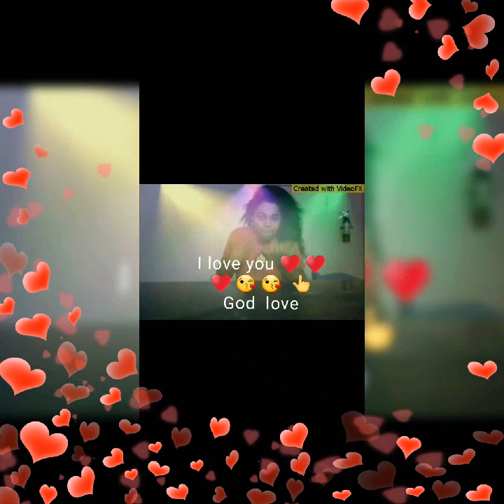i whunt too feel your skin man thug 🇳🇬 I love you so much lots of love 😍 ♥ ♥ ♥ ♥ 😘 😘 ✌ 👆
chaconfaver  I love you so much God bless America thanks you ♥ ♥ ♥ 😘 😘 💋 💋  👆 😘